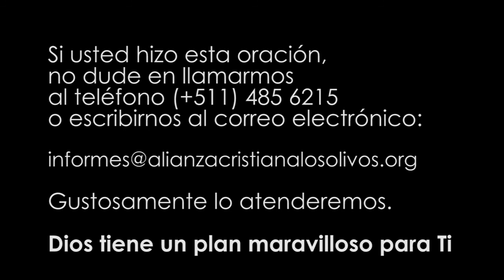Serie: Construye un Carácter como el de Jesús (Tema 6)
Tema 6: Sé Humilde como Jesús, domingo 20 de Julio 2014
Ps. Nicolás Cabanillas